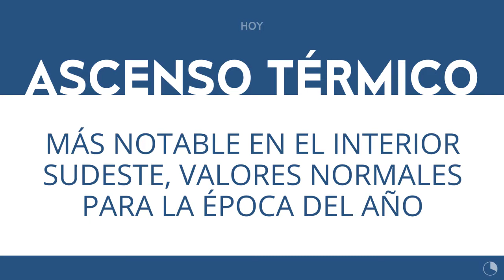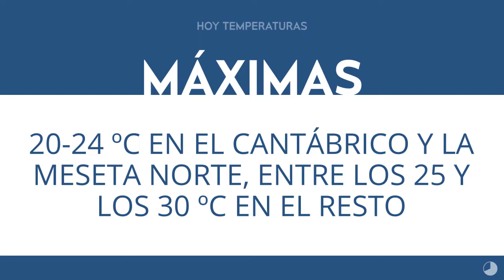ElTiempoEnTitulares18-05-2020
FelizLunes. Aquí tienes